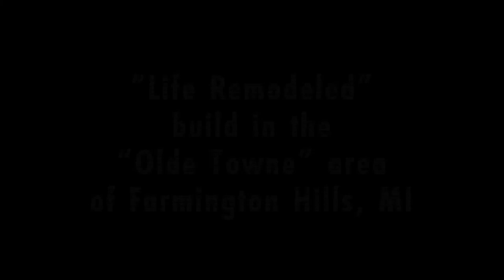Life Remodeled - Farmington Hills, MI - Time Lapse (Aug 6-7, 2012)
This is the first two days 'time lapse' (Aug 6-7, 2012) of the 4th "Life Remodeled" house that Faith Covenant Church is the lead church on. It will be presented to the Goodwin family this Sunday, August 12th.

"Life Remodeled" is a non-profit that builds houses for struggling families in troubled communities. But what good is a free new home if you can't maintain the lifestyle necessary to thrive in it?

Life Remodeled recognizes that people in need of shelter also need essential "life skills." In addition to building modest homes, Life Remodeled counsels all families in personal money management, careers, and psychological issues. Similar to "Extreme Makeover: Home Edition," their houses are built in six days—but "remodeling lives" takes a little longer.

Not only do these families experience life-transformation, but their surrounding neighborhoods also receive significant beautification (general cleanup, landscaping, etc.) with the help of hundreds of volunteers. To those who are involved, Life Remodeled is more than just another organization. "It's a movement," says co-founder Chris Lambert. "By the grace of God, we have already experienced tremendous success...and we plan to remodel the lives of many more families and neighborhoods for years to come!"